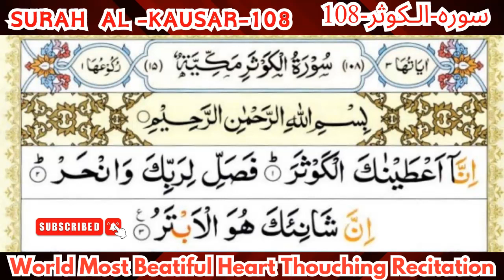World Most Beautiful Heart Thouching Recitation Of Surah Al-kausar-108/Feel The Quran Meaning/Nice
129 times surah kausar benefits
surah kausar ka wazifa 21 times
surah kausar 207 times benefits for marriage
surah kausar 21 times after maghrib
surah kausar 207 times benefits
surah kausar 21 times benefits
surah kausar 100 times mp3 download
surah kausar 10 times benefits
100 times surah kausar
129 bar surah kausar
surah al kausar ayat 2
129 times surah kausar
21 times surah kausar
surah al kautsar ayat 1-2
surah kausar ki zakat ka tarika
surah al kautsar ayat 3
surah kausar 7 times benefits
5 surahs to recite daily
313 surah kausar
surah kausar 313 times benefits
313 times surah kausar